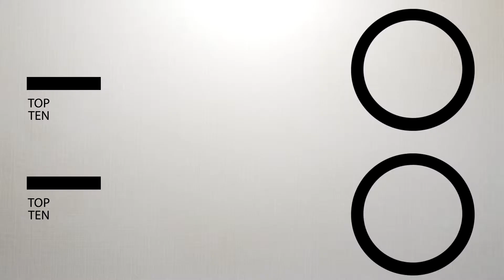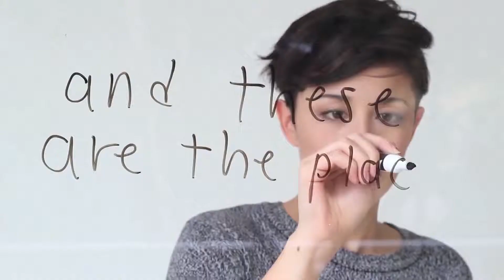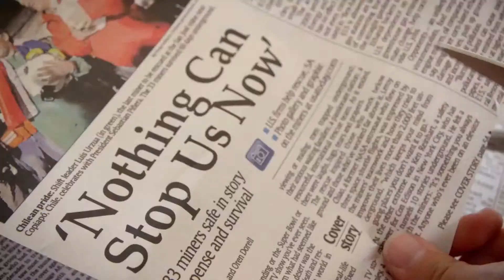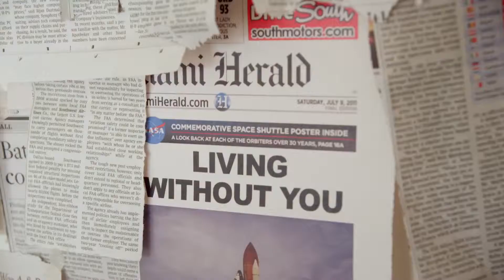Top 10 Kina Grannis Songs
From unknown singer-songwriter to one of YouTube’s hottest musicians, Kina Grannis has had a musical journey that most can only dream about. Join us as we count down our picks for the Top 10 Kina Grannis songs.